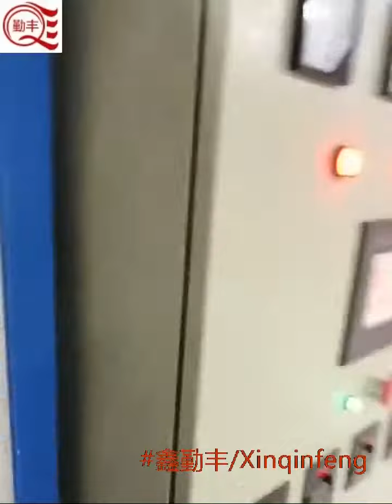Single online spray paint machine suit for spray the ball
Shenzhen XinQinFeng Industrial Equipment Co., Ltd.was established in 2004. Products are sold to various regions of Mainland China and many countries abroad.

Main products includes industry surface automatic painting, automatic drying, as well as automatic spraying the entire plant planning and design and manufacturing, as well as industrial robots, robots, automation equipment and other non-standard test equipment.

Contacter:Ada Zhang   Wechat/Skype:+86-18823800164